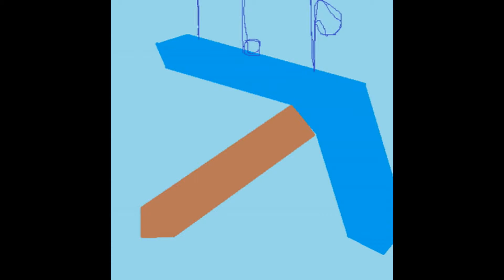me and da crew